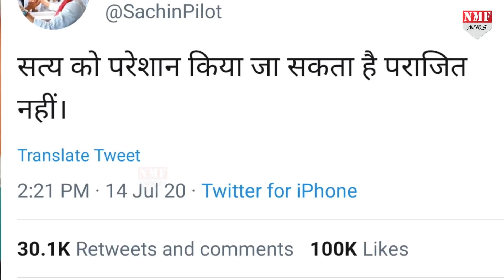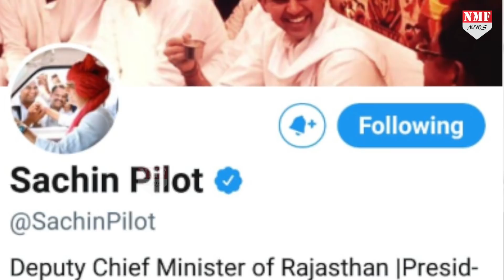Sachin Pilot ने Congress से बगावत पर खुल कर की बात, ये भी बताया BJP में जाएंगे या नहीं !